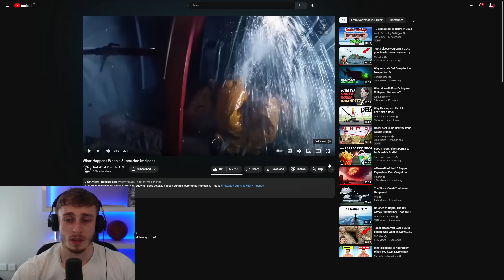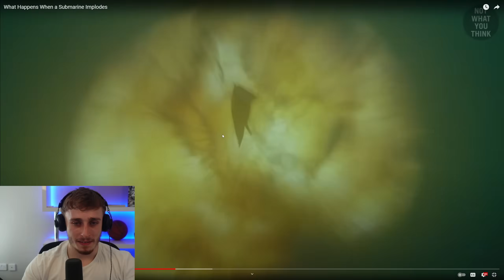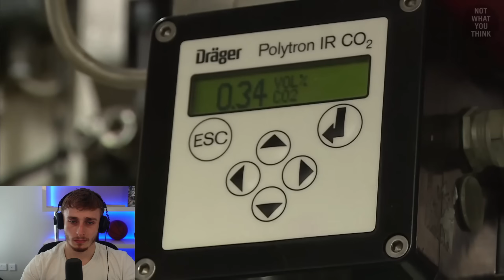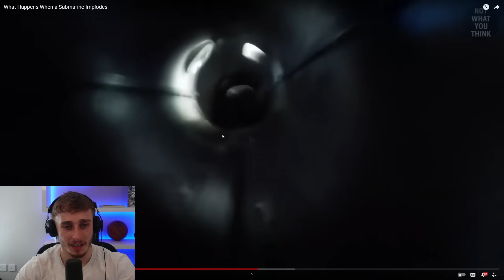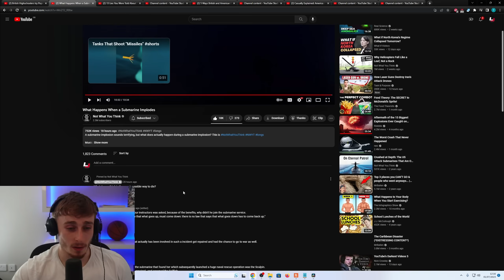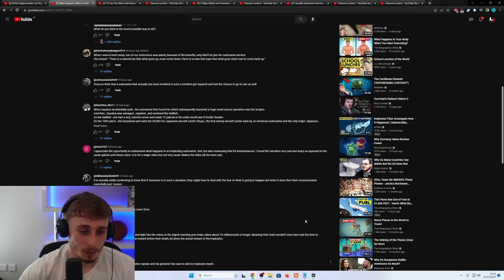Reacting to What Happens When a Submarine Implodes